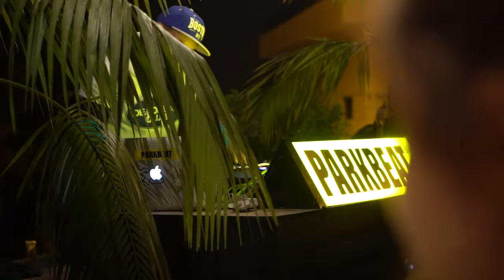Free Stock Footage